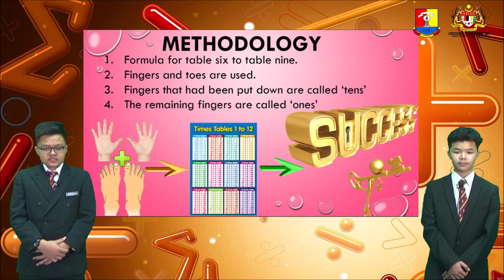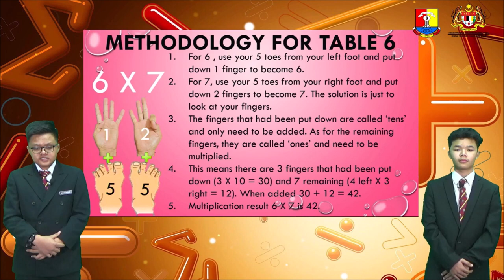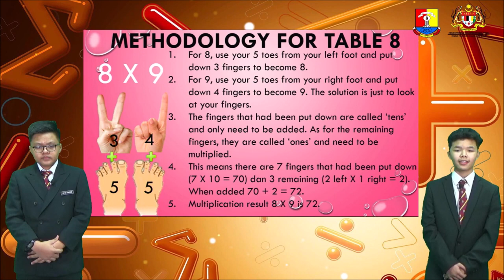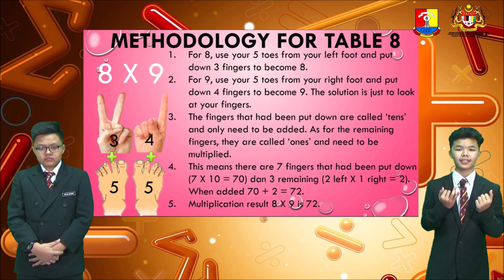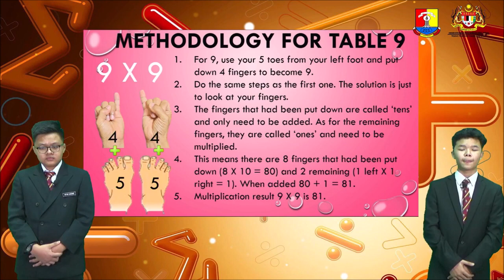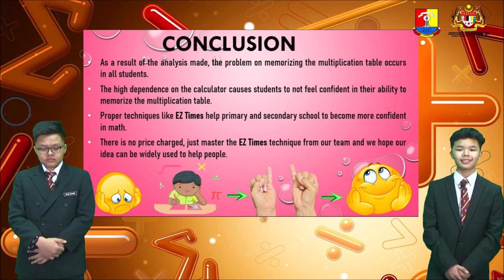IIMOS00387: Ez TIMES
Ez TIMES

by DR RANI ABD MUTALIB